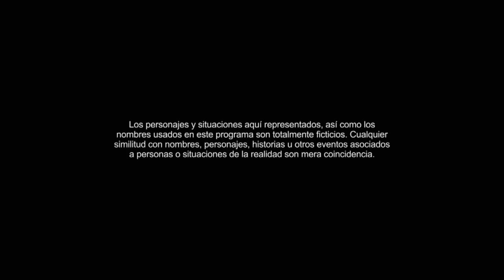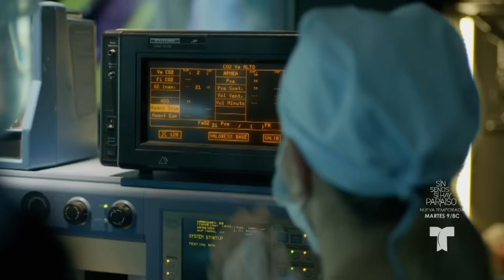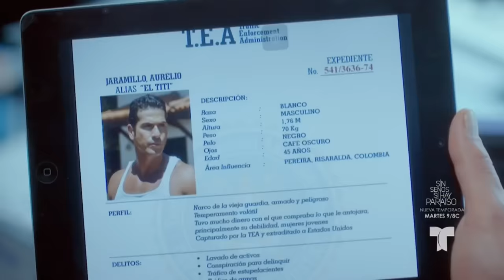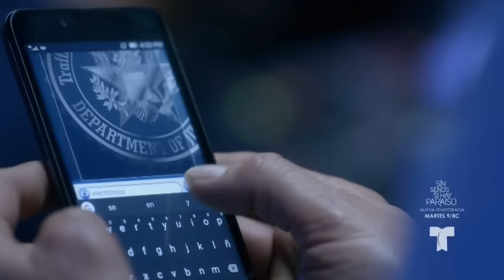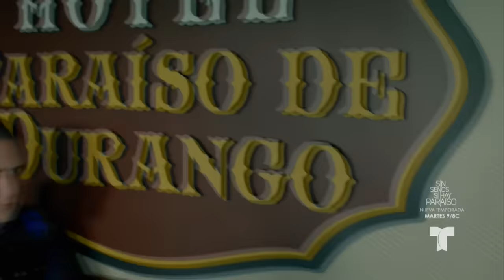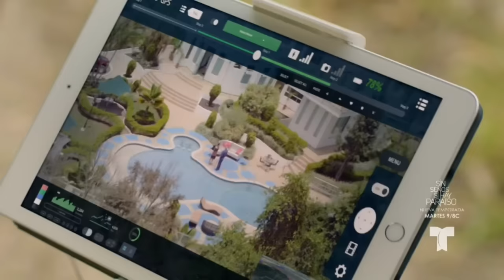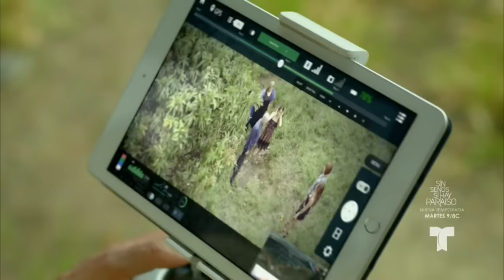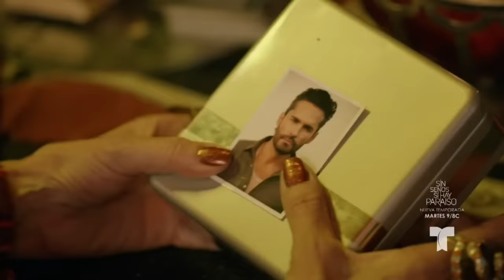Sin Senos Si Hay Paraíso 3 | Resumen de la segunda temporada de Sin Senos Sí Hay Paraíso | Telemundo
Video oficial de Telemundo Sin Senos Si Hay Paraíso 3. Ponte al día con lo último de esta historia mientras esperamos la nueva temporada el martes 12 de junio a las 9/8C por Telemundo.

Sin Senos Si Hay Paraíso 3
La temporada comienza con los resultados esperados del concurso departamental de belleza de Colombia, y gira en torno a las dudas que quedaron en la temporada anterior, sobre la maldición que persigue a las hijas de "las chicas del barrio", el hechizo de Albeiro (Fabián ríos) y la confusión de Catalina, la grande (Carmen Villalobos), por su amor por el Titi (Gregorio Pernía) y Albeiro. Así como el conflicto entre Hernán Darío (Juan Pablo Urrego), y Catalina, la pequeña (Carolina Gaitán) sobre el embarazo de Mariana, y el regreso de Martín (Juan Alfonso Baptista), que ha vuelto a vengarse de Catalina, la grande por haberle entregado a las autoridades.